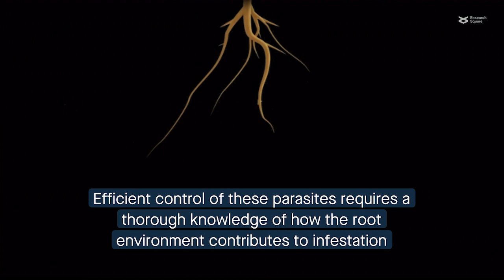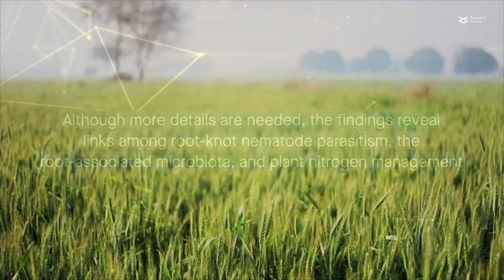Parasitism by root knot nematodes is linked to increased nitrogen fixation in the root microbiome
Li et al. “Microbiota and functional analyses of nitrogen-fixing bacteria in root-knot nematode parasitism of plants.” Microbiome (2023)